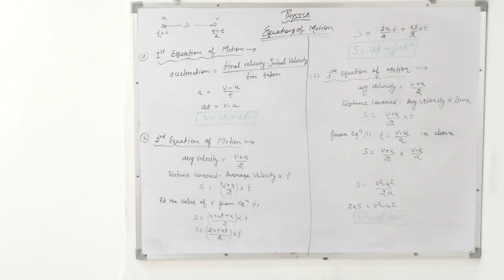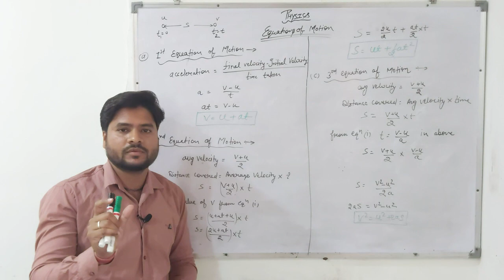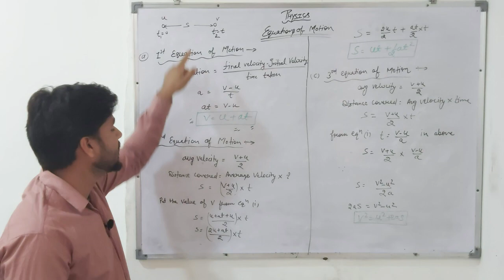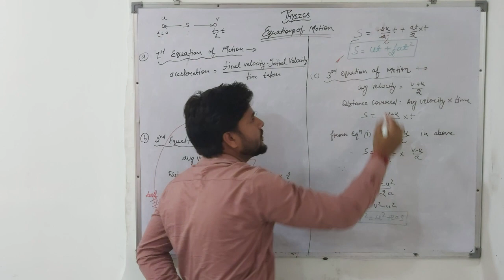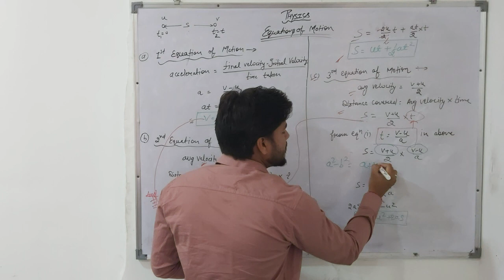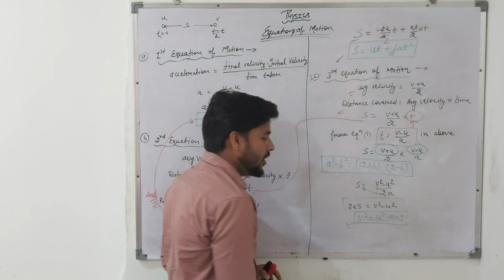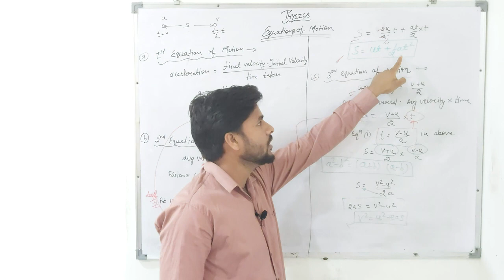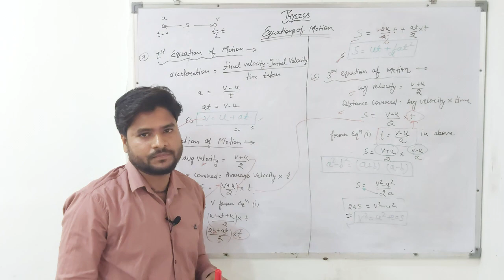CONCEPTS BASIC TO ADVANCED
PHYSICS- EQUATIONS OF MOTION
Equations of motion is never so easy